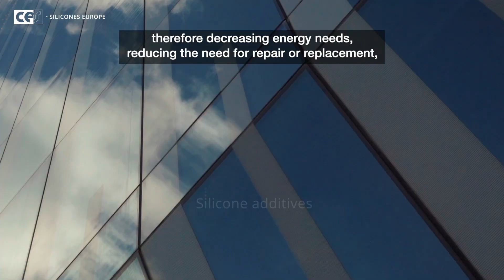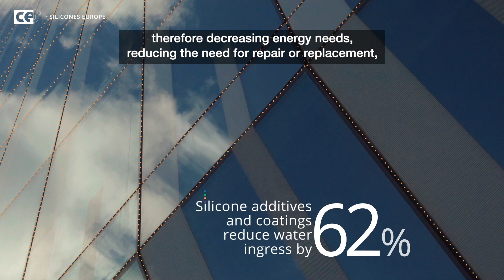Silicones. How they contribute to the EU Green Deal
The EU Green Deal has set in motion an overhaul of EU policies across sectors, with big, ambitious goals to reach by 2050. The silicones industry is working hard to deliver tangible solutions and get Europe to where it needs to be. Silicone materials are a vital component in many of the products that make sustainability possible.